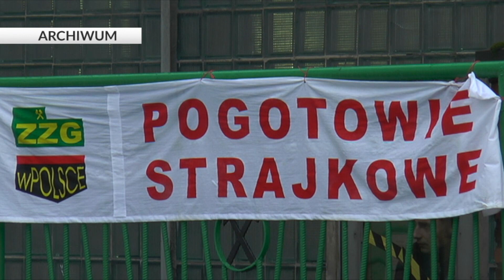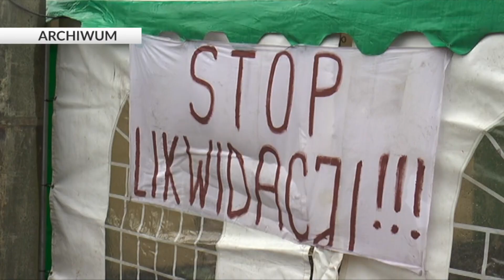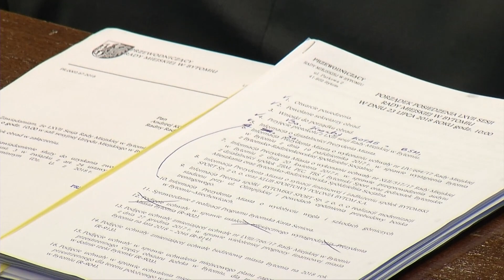Sesja rady miejskiej w Bytomiu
Radni w Bytomiu nawet podczas wakacji debetują nad ważnymi miejskim tematami. Tym razem na obradach najwięcej kontrowersji wzbudził temat zbierania głosów pod petycją, która miała na celu zaniechanie wydobycia węgla pod Miechowicami, co wiążę się z zamknięciem ostatniej czynnej kopalni w mieście.